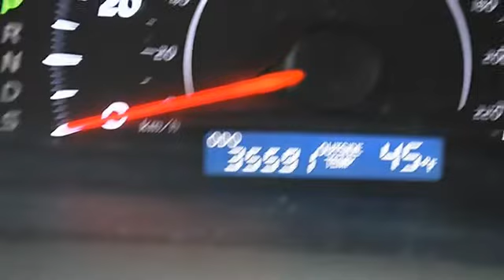2011 Toyota Camry - Classic Dealer Group